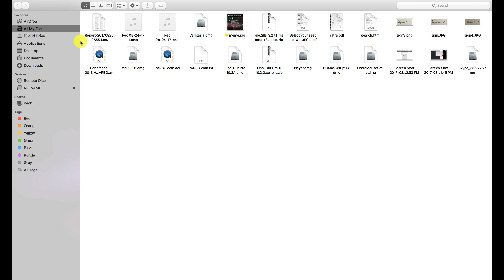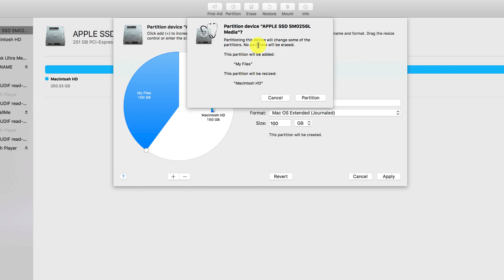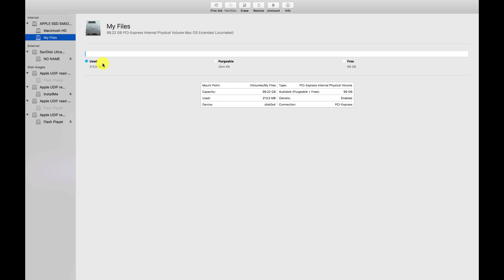How To Create Disk Partition in Mac OS Sierra and Other OS X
Create a disk partition on your Mac device using disk utility.
New Mac devices come with only a primary partition named as Macintosh HD but you can create addition partition on your SSD or Fusion drive for better file management.

To create an additional partition follow these steps-

1. You need to find disk utility, you can search it on Spotlight or Go to Applications - Utilities - Disk utility.

2. Now you will get Disk Utility Window from there highlight you Hard Drive, SSD or Fusion Drive.

You need to click and highlight the main Disk from the Top.

3. Click on Partition.

4. A new window will appear, click on "+" sign here.

5. Name and select the size of your new drive.

6. Hit Apply then Partition.

You will get the additional partition on your Mac device and you can create even more partitions.